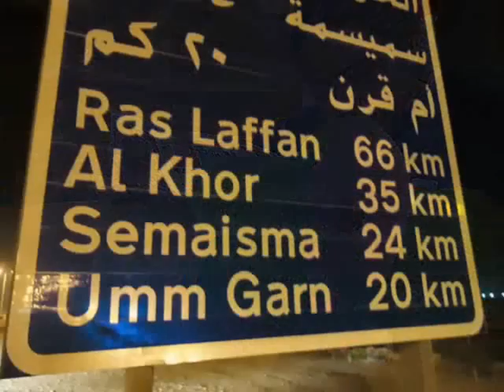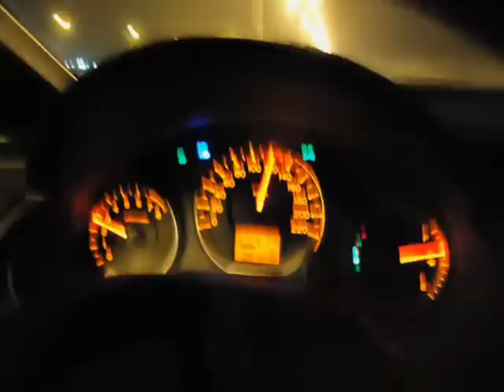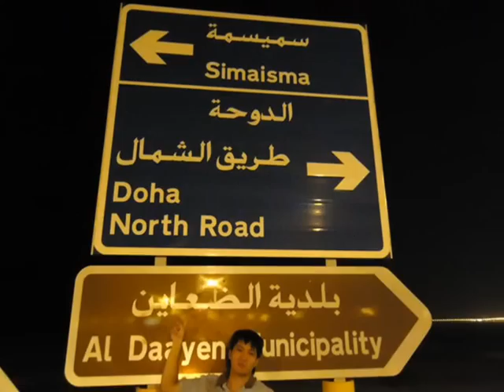Sweetie's Long Drive song